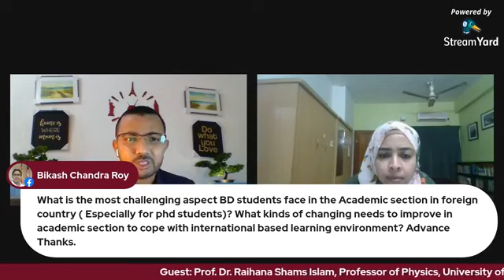Linkwith Scholar Talk-30 || Linkwith Research and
Scholar Talk with Professor Dr. Raihana Shams Islam
Raihana Shams Islam M.Phil. (Cambridge, UK), Ph.D. (Cambridge, UK)
Professor of Physics, University of Rajshahi, Bangladesh
Episode 30
Our New Video Series "Research Live Webinar" That helps student and new researcher how to generate research idea and develop it. also know data collection ,manuscript writing and overall idea  about Research paper Submission.

Linkwith aims to assist educators, researchers and postgraduate students through introducing specialized skills training, seminars, publication help and many more by local and foreign experts.

webinar -01
Hosted by :
DR. Mahfuzur Rahman
founder
Linkwith Research and training Center

To know more about PHD, Research paper, research publication seminar training and live show.you are requested to like or follow our linkwith research and training center page.